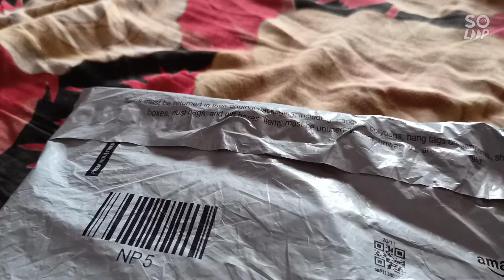# unboxing Aeoss Selfie Flash Light for Mobile Phone Photos